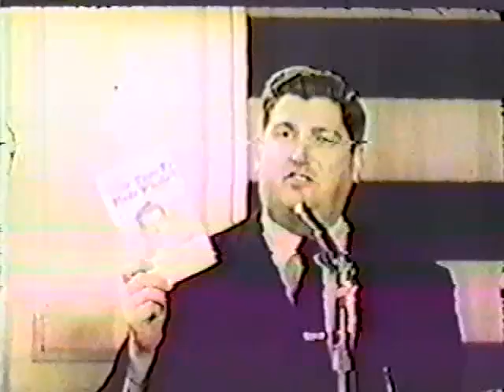Lords Gym Jack Coe If You Have Faith, You Don't Worry